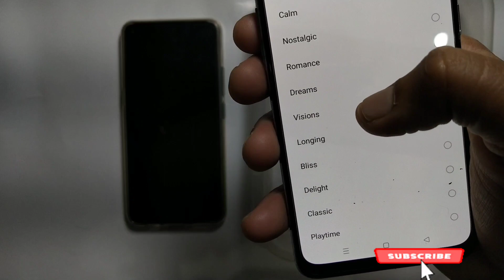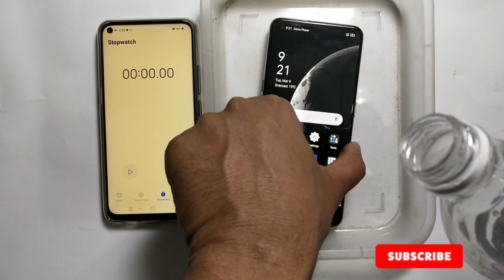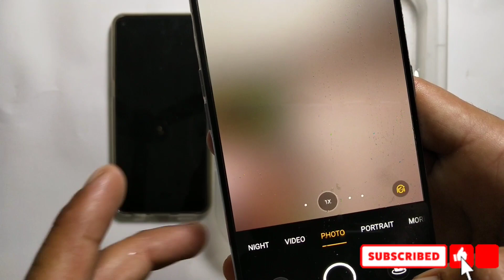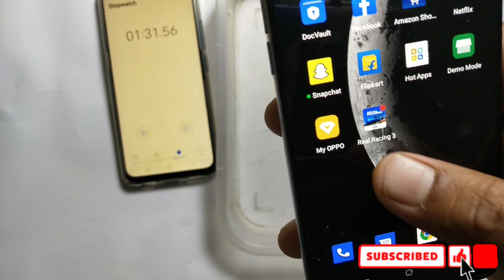Oppo F19 Pro Water Test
Hello Guys Today We are Doing A Water Test Of New Oppo F19pro

RENO4 PRO WATER TEST c